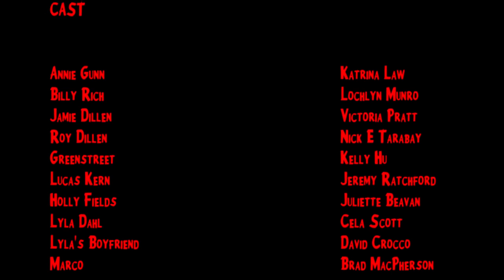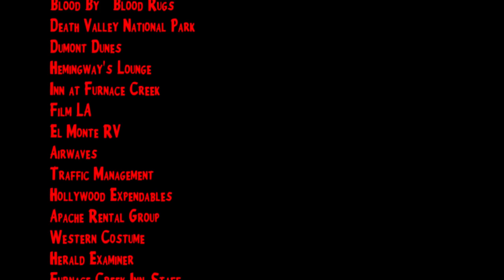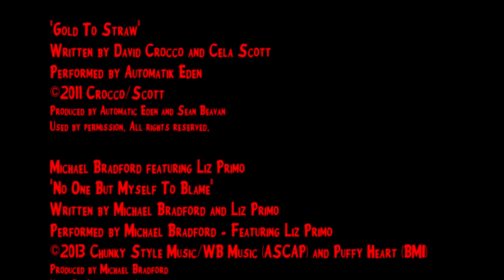Death Valley 2015 720p WEBRip DayT se